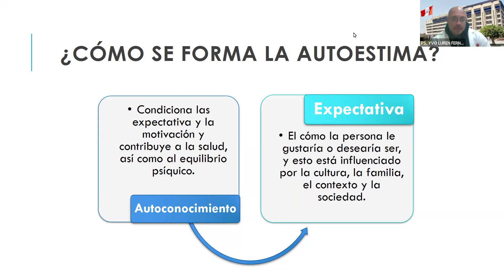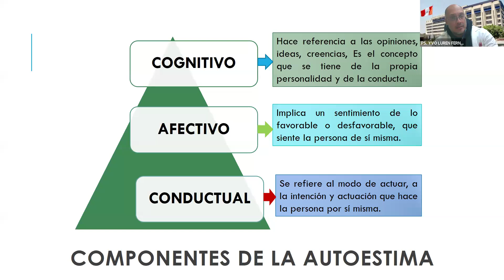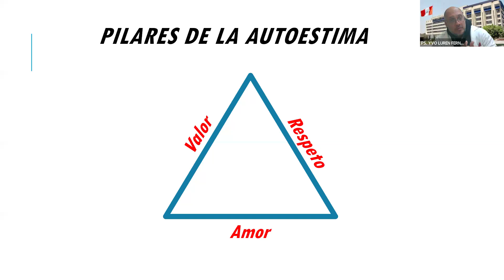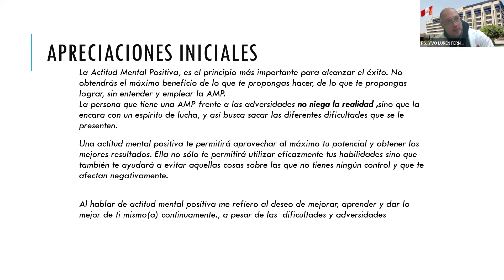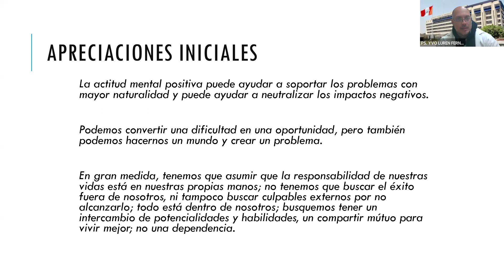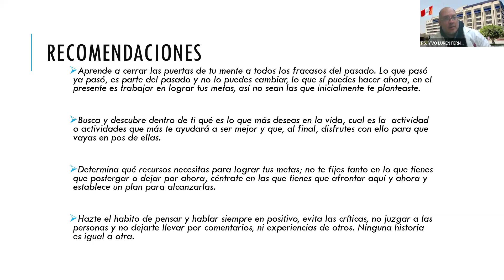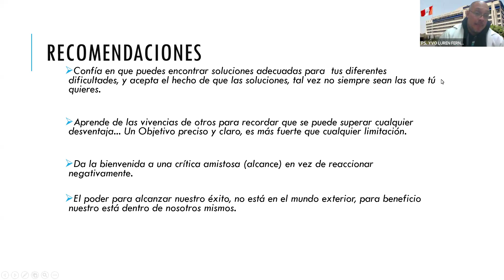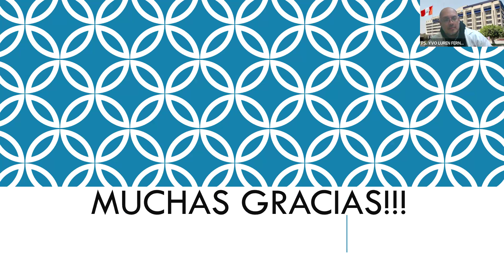Autovalorazión y autorrespeto en el paciente con Cáncer